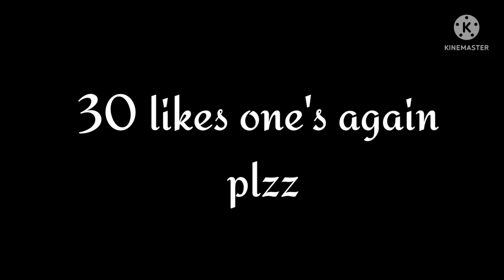One Plus 9rt full setting sensitivity & custom HUD || 90% HS RATE❤️ | One Plus 9rt📲 Default Dpi !!!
🌍Top Free Fire Country's
1.Garena Free Fire Indonesia Live
2.Garena Free Fire Brazil Live
3.Garena Free Fire Brasil Live
4.Garena Free Fire India Live
5.Garena Free Fire Singapore Live
6.Garena Free Fire Thailand Live

One Plus 9rt freefire
One Plus 9rt freefire gameplay
One Plus 9rt free fire test
One Plus 9rt test free fire
One Plus 9rt ff

OnePlus 9rt gamplay 1vs4
OnePlus 9rt gamplay 1vs4 free fire
OnePlus 9rt gamplay 1vs4 free fire max

one plus vs iPhone 11
one plus vs iPhone 11 free fire
one plus vs iPhone 11 free fire max
one plus vs iPhone 11 free fire montage
one plus vs iPhone 11 free fire max test
one plus vs iPhone 11 free fire max sensitivity

best gloo Wall tutorial
1vs1 gamplay
top 3 best gaming phone
top 3 OnePlus phone free fire
1vs4 with random players

Samsung vs one plus
Samsung vs one plus 9rt
Samsung vs one plus free fire test